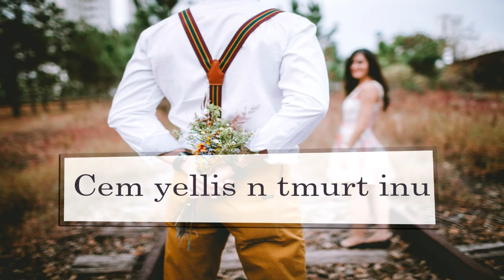الأغنية الشاوية الرومانسية التي يبحث عنها الجميع - شم إينو مترجمة للعربية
amazigh song
pays chaoui
love song
Gider Gidher source @videochaoui